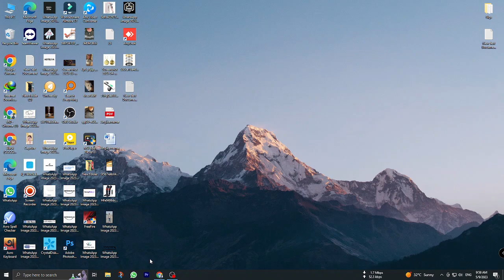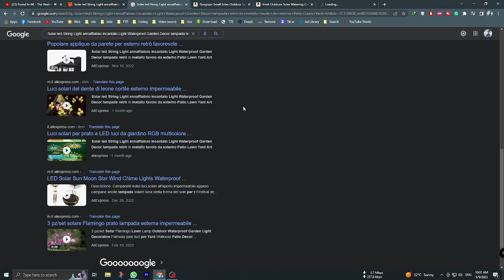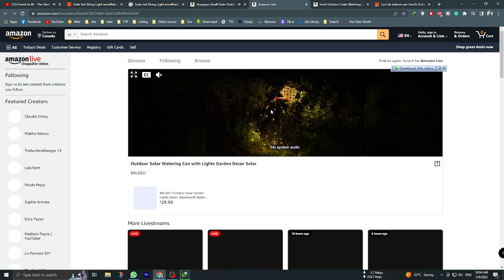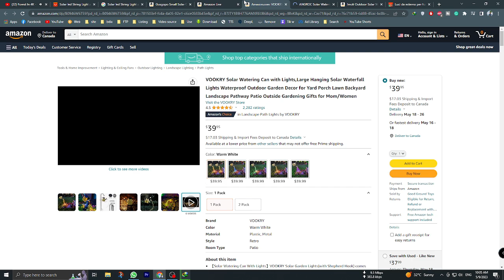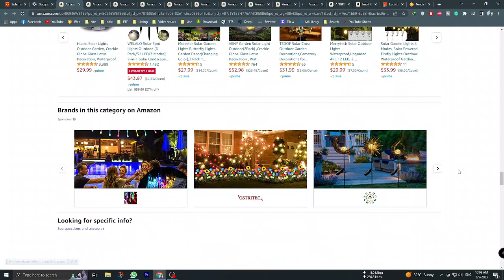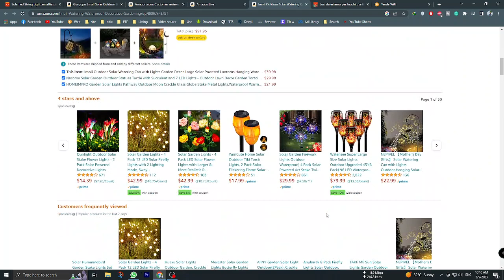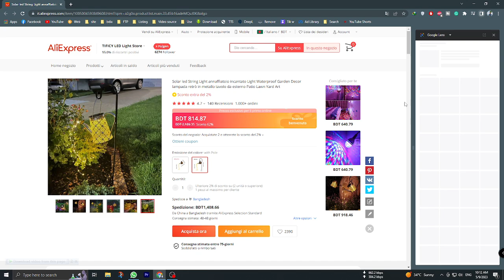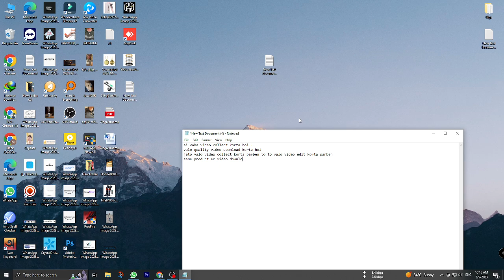Video Ads & Commercials video editing part 1#dropshipping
Video Ads & Commercials video editing part 1

🌟 Elevate Your Dropshipping Game with Our Irresistible Short Video Ads! 🚀✨

Ready to make a splash in the world of dropshipping? Our captivating short video ads are here to turn heads, drive conversions, and skyrocket your sales! 📈💰

🎥 Eye-Catching Visuals:
Say goodbye to boring! Our expert video editors create visually stunning clips that grab attention from the first frame. Dynamic visuals, vibrant colors, and product highlights make your dropshipping items shine!

📱 Mobile-First Designs:
We understand the power of mobile. Our short video ads are optimized for seamless viewing on smartphones, ensuring your audience stays engaged and ready to make those impulse buys.

🎨 Branding Brilliance:
Your brand, your story! We infuse your unique brand identity into every frame, creating a lasting impression on your potential customers. Consistency is key, and we make sure your brand stands out in the crowded dropshipping market.

🚚 Fast Shipping Appeal:
Highlight the magic of dropshipping with our emphasis on fast shipping.

🎯 Call-to-Action Perfection:
Crafting compelling calls-to-action is an art, and we've mastered it! Our short video ads include clear and enticing CTAs that prompt viewers to take immediate action, whether it's making a purchase or visiting your website.

📊 Data-Driven Success:
We don't just create ads; we analyze results. Our data-driven approach ensures that each short video ad is optimized for maximum performance, driving traffic, conversions, and revenue for your dropshipping business.

Ready to make your products the stars of the show? Let's create short video ads that tell your dropshipping story in the most compelling way! 🌐💻 dropshipping shortvideoads ecommercesuccess "